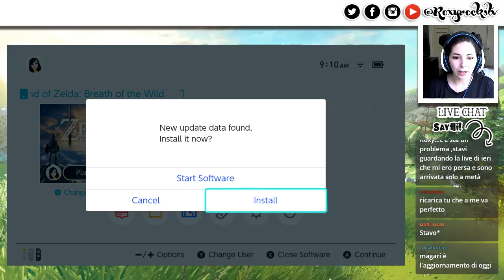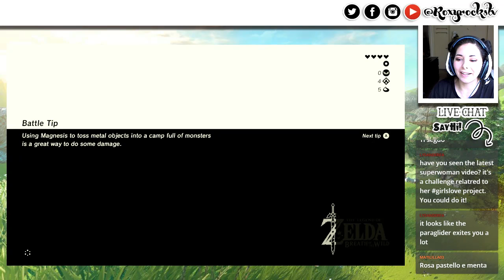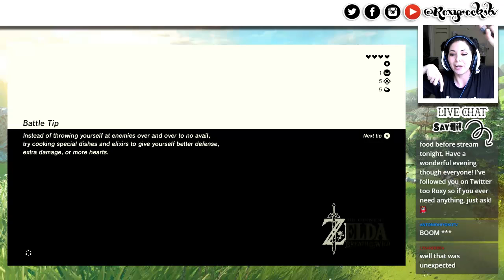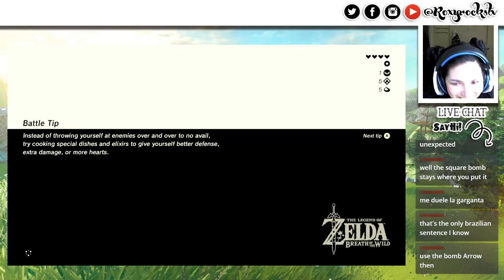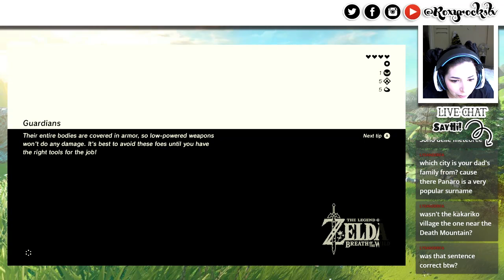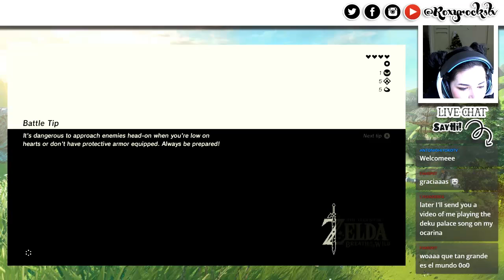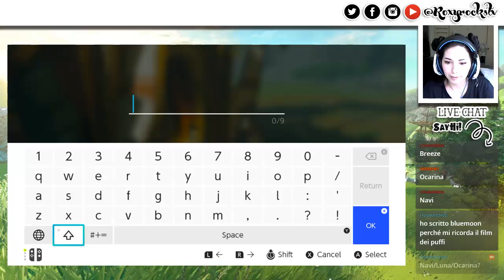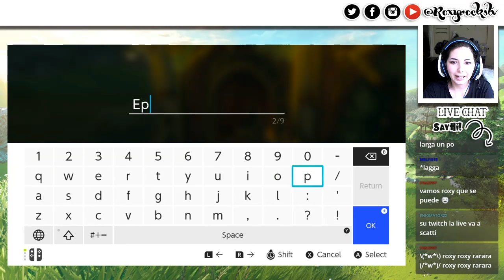EPISODE 5 | EPONAAAAAAAAAAAAAAAAAA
LIVE EVERYDAY @9AM PST // 6PM EUROPE